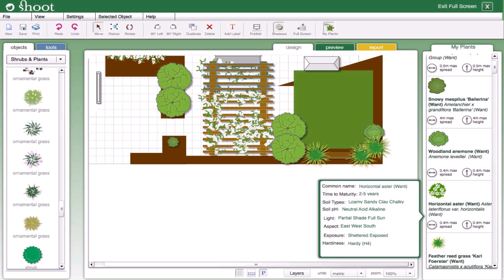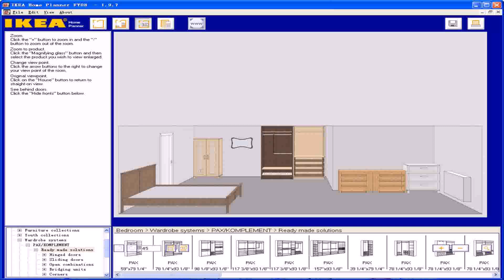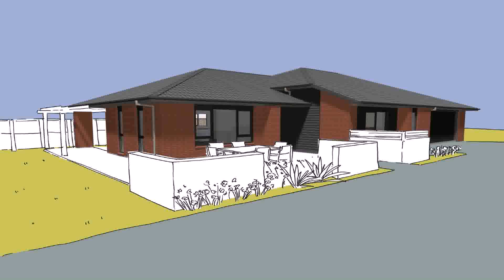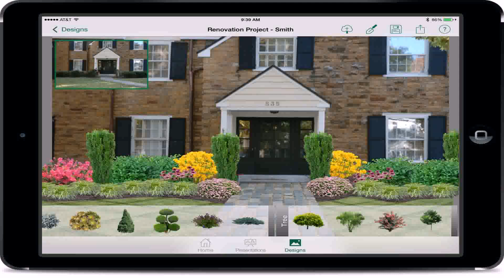Free Interactive Landscape Design Tools